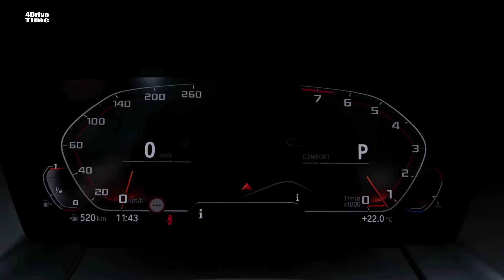2019 BMW Z4 M40i - Interior, Exterior and Drive (Great Roadster)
The first-generation BMW Z4 and its Z3 predecessor were bona fide sports cars, but the most recent version strayed from that mission. Now, BMW is launching an all-new Z4 that looks ready to rectify that. With a platform that will also underpin the next Toyota Supra, is the redesigned 2019 Z4 finally back in fighting trim?

Debuting at the 2018 Pebble Beach Concours d’Elegance during Monterey Car Week, the 2019 Z4 looks very similar to the Z4 concept BMW unveiled at Pebble Beach last year. The two-seater maintains the long hood and short rear deck proportions of the outgoing Z4, but the large kidney grille, pronounced front air intakes, and muscularly sculpted hood give the new car a sportier overall look.

BMW is only showing the Z4 M40i First Edition model at Pebble Beach; details on other models will follow at a later date. The First Edition is powered by a 3.0-liter inline-six that sends 340 horsepower and 369 pound-feet of torque to the rear wheels. With that engine, the Z4 will do 0 to 60 mph in less than 4.4 seconds, according to BMW. The automaker also promises a 50/50 front/rear weight distribution, which should benefit handling.

BMW will not discuss transmission choices at this time, but photos provided by the automaker only show an automatic. The Z4 M40i First Edition gets some extra performance goodies, including sportier suspension with electronic dampers, upgraded brakes, and an electronically controlled M Sport rear differential.

The Z4 may be a sports car, but the interior features the now-obligatory central display screen, which is tilted toward the driver and augmented by a digital instrument cluster and head-up display in the M40i First Edition. This seems questionable in a car ostensibly designed to highlight the pleasure of driving, but automakers apparently can’t resist cramming their cars with tech for the sake of tech. The First Edition also gets a Harman Kardon surround sound system, model-specific black leather interior, 19-inch wheels, and adaptive LED headlights.

BMW will announce full details and specifications for every 2019 Z4 trim level September 18, and the car goes on sale next year. Despite its name, the First Edition won’t be the first 2019 Z4 model to hit U.S. showrooms. That will be the base Z4 30i, which arrives in spring 2019. The First Edition and standard Z4 M40i will show up later, in the second quarter of 2019.